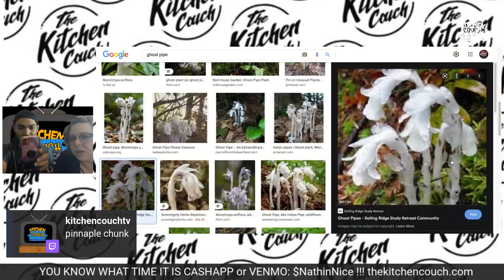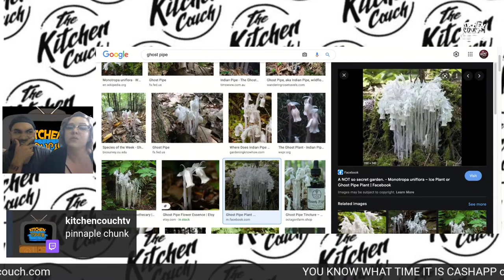Stinky weed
Microdosing and smoking what